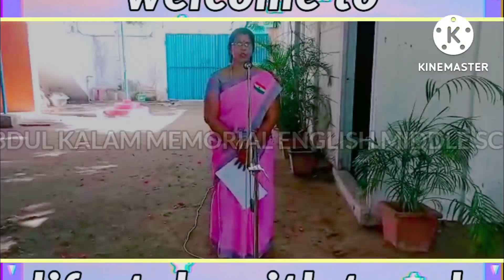ABDUL KALAM SCHOOL // children's special speech in prayer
prayer ideas